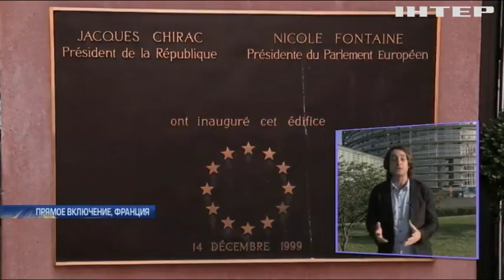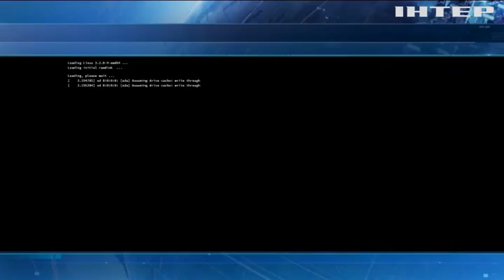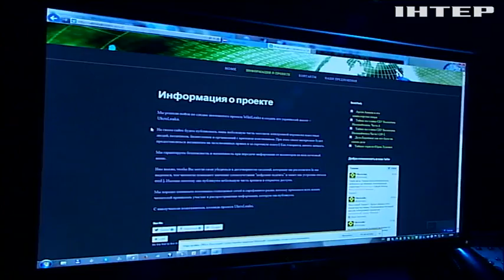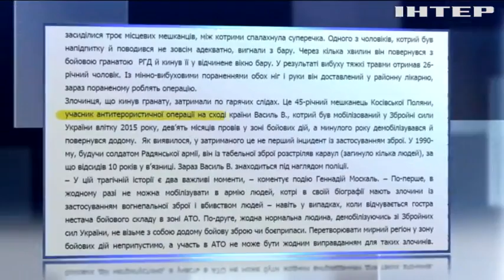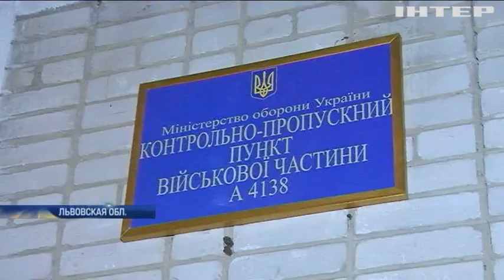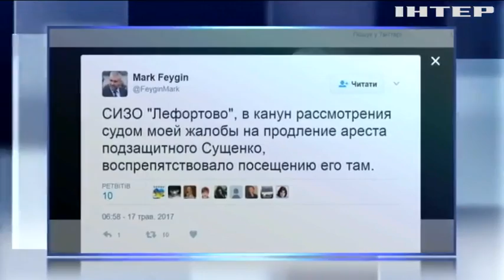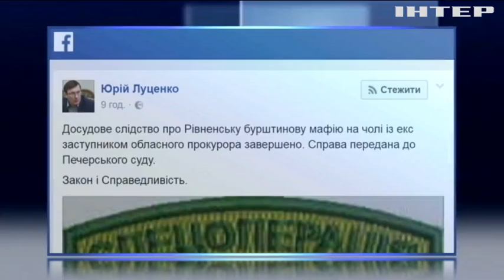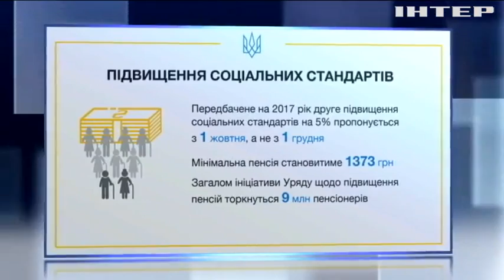Подробности, выпуск за 17 мая 2017 года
Смотрите в этом выпуске: Завизировано. В Страсбурге подписали соглашение о безвизе с ЕС. Когда для украинцев откроют европейские границы?; Санкции в бан? Как сайты умудряются обойти ограничения СНБО и сколько продлится запрет на программы?